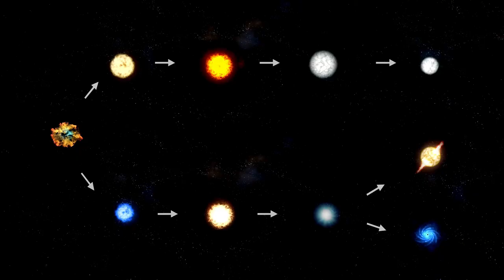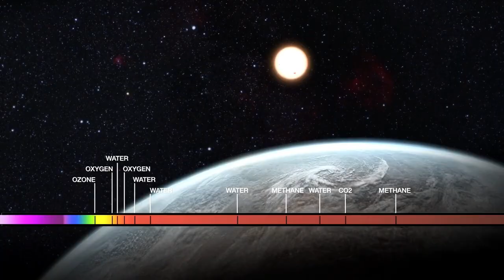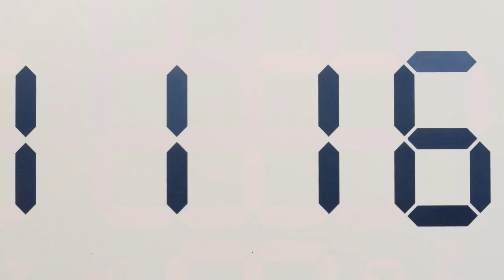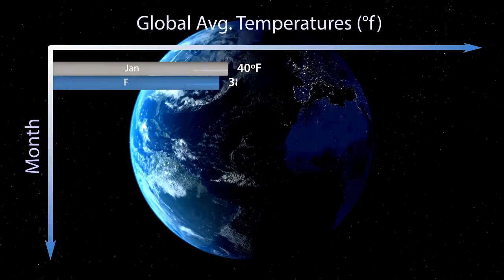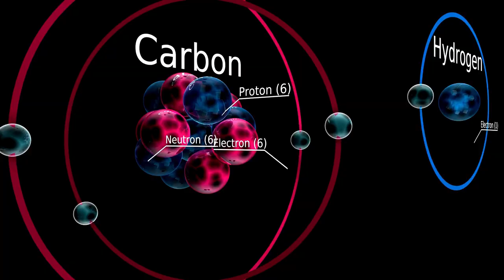James Webb Telescope's New Discovery of Proxima B Changes EVERYTHING